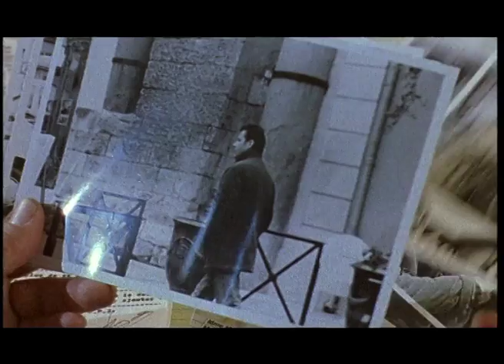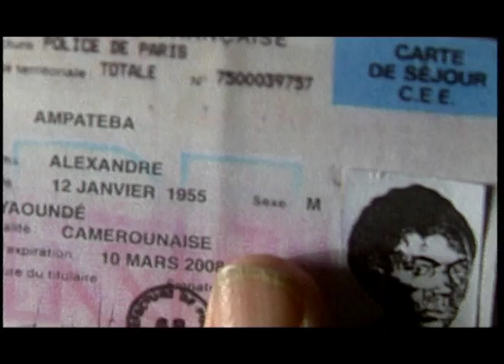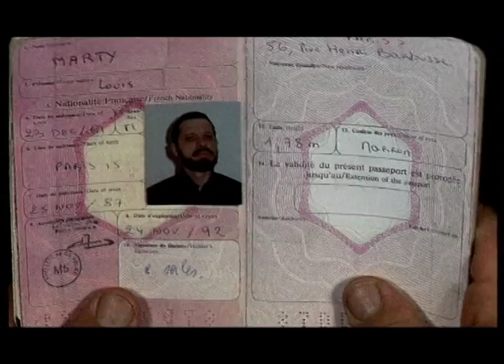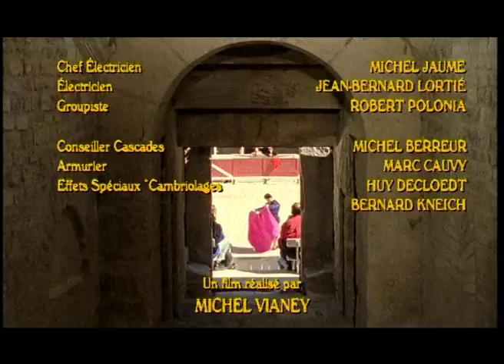"Le matador" • Film TV de Michel Vianey • DP Tomasz Cichawa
"Le matador" est un film réalisé par Michel Vianey en 1998 pour la télévision. Nous avons tourné en Arles, pays de Van Gogh et de la corrida. On savait que ce n'était pas un grand film, mais on a pris un grand plaisir à le faire ensemble. L'ambiance du tournage était très bonne et l'ensemble de l'équipe très soudé. Vianey fut un homme admirable et distingué, au sourire bienveillant. Agréable à travailler avec. Après le tournage du Matador, Michel avait envie de prolonger le plaisir de travailler ensemble et on a tourné, dans la foulée, deux courts-métrages qu'il a écrit sur le champ (Mademoiselle et Tarzan avait raison de préférer les singes). Il avait envie de faire du cinéma. Nous aussi.
(Avec : Thierry Rey, Stéphane Jobert, Jean-Marie Winling, Caroline Berg, Pascale Vignal...)

Wikipédia le décrit : Michel Vianey est un écrivain, journaliste, scénariste et réalisateur français, né le 9 février 1930 à Paris, mort le 29 décembre 2008 à Blennes (Seine-et-Marne). Il est principalement connu pour ses films policiers.
Journaliste à L'Express, puis au Nouvel Observateur, Michel Vianey a publié plusieurs romans et une étude consacrée à Jean-Luc Godard.
Il a débuté comme réalisateur en 1975 avec un court métrage, Simon dans l'autobus, avant de tourner, en 1976, Un type comme moi ne devrait jamais mourir et de se spécialiser dans le film policier, au cinéma et à la télévision.